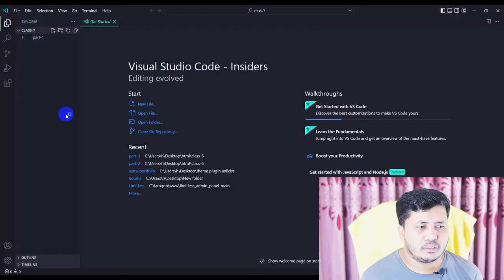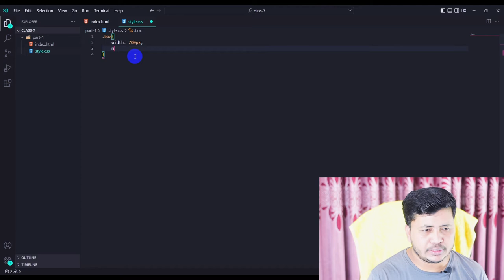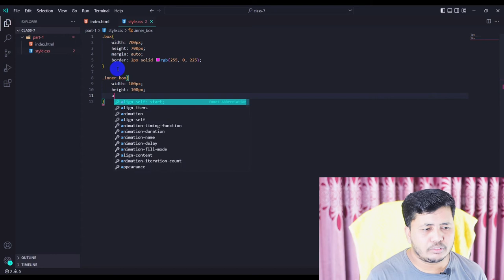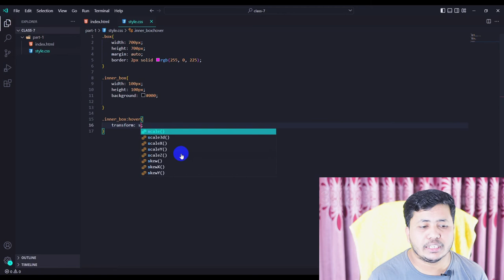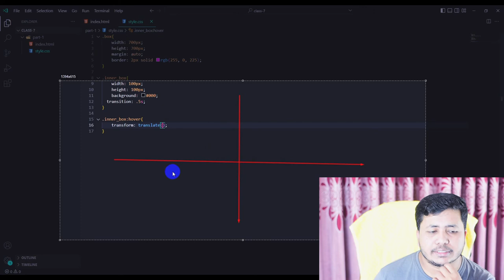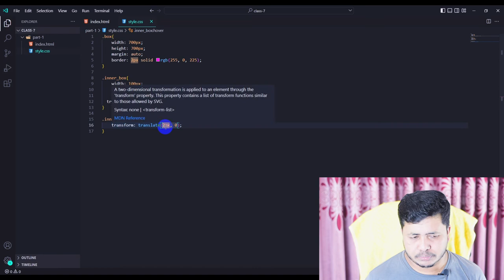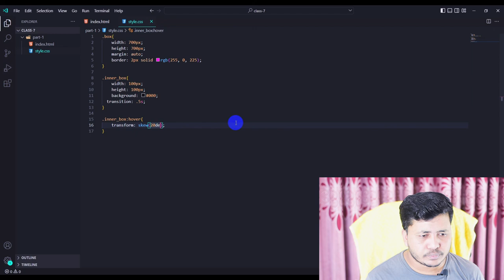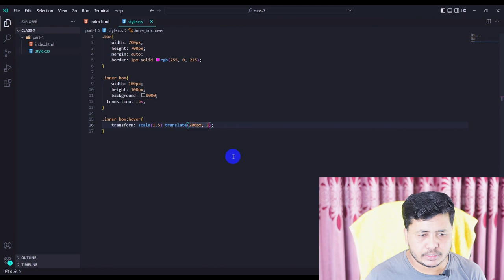Class-7 Part-1 | CSS Transform Property By Nurul Islam